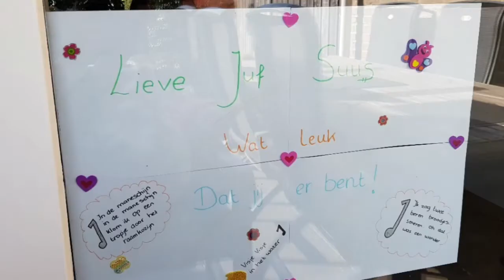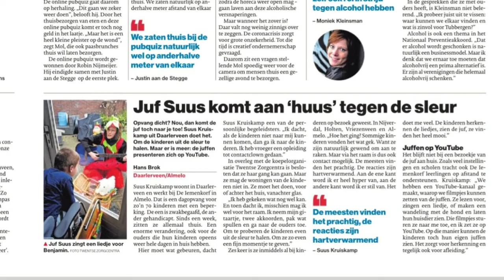Juf Suus komt aan huus compilatie mei 2020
Juf Suus van OKC de Iemenkorf heeft de afgelopen weken meer dan 100 tuinconcertjes gegeven. Hier een verzameling van foto's & filmpjes. Veel plezier!